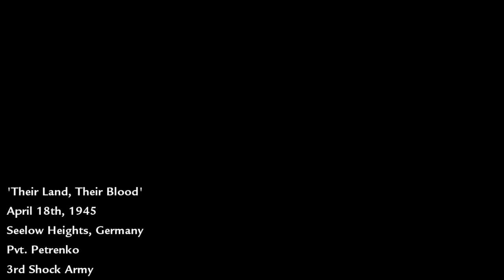Call Of Duty 5:WAW-Végigjátszás-HD-5. rész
Ez egy régebben felvett rész, ugyanis történt egy kis baleset a kezemmel, ezért nem tudok játszani :/ De van még pár rész felvéve, nyugi :)